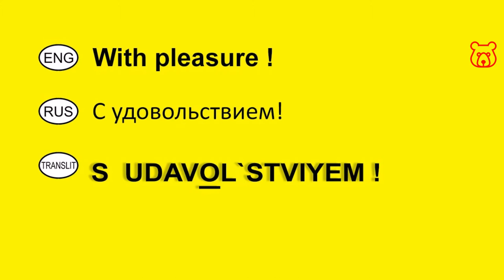How to say in Russian 'With pleasure ! '